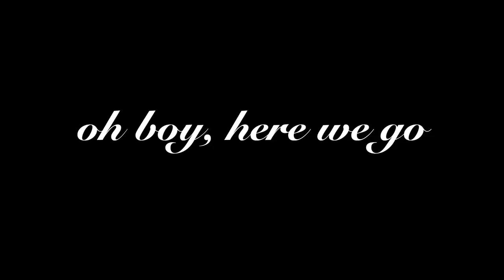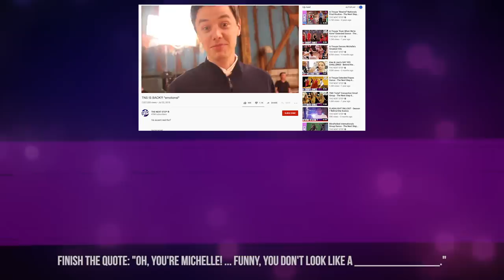Behind the Scenes: MAIN ATTRACTION - The Next Step 7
Accents! Finn lip-syncing! Lily's third 1st A-Troupe dance! Pinn/Famy drama!
Behind the scenes of TheNextStep season 7 episode 12, "Lights! Camera! Action!"
If you love The Next Step, you can watch full episodes on BBC iPlayer

Featuring:
• Alexandra Chaves (Piper)
• Briar Nolet (Richelle)
• Carter Musselman (Heath)
• Emmerly Tinglin (Kenzie)
• Isaiah Peck (Henry)
• Julian Lombardi (Ozzy)
• Katie Ortencio (Lily)
• Liam Mackie (Finn)
• Myles Dobson (Nick)
• Noah Zulfikar (Kingston)
• Shelby Bain (Amy)